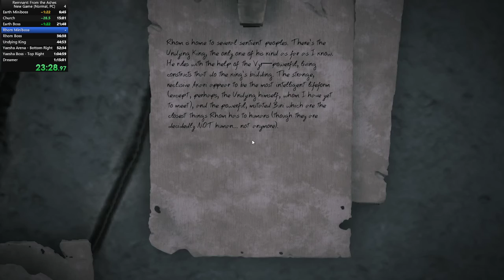Remnant: From The Ashes New Game Speedrun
Had a really bad Rhom and some deaths, but fastest I've done so far since I didn't mess up Yaesha this time. Will need to do more runs when I have time to try and get this closer to the hour mark.